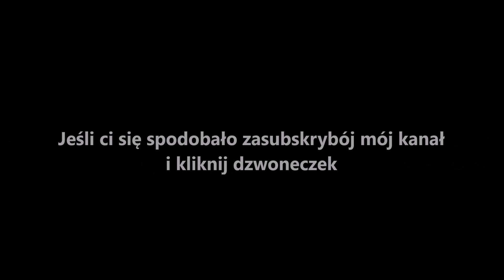Kamil Ast- Bez twoich wad (cover)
Wokal został nagrany przy użyciu kontrolera DDJ-RB
Grupa Chór "Szymańskich"